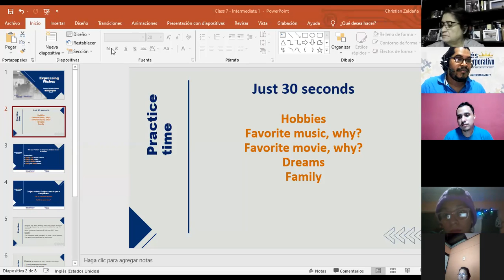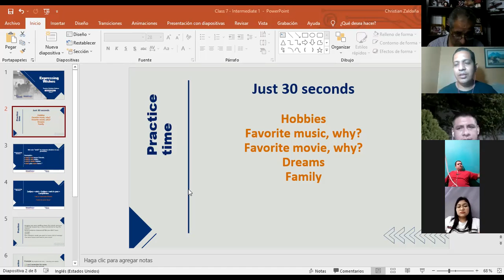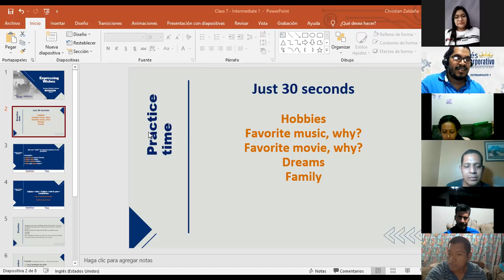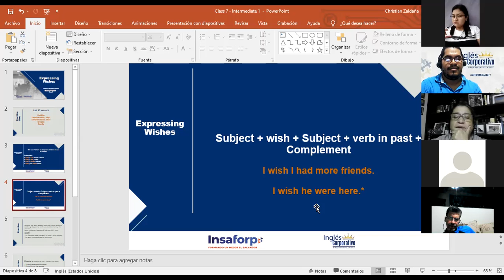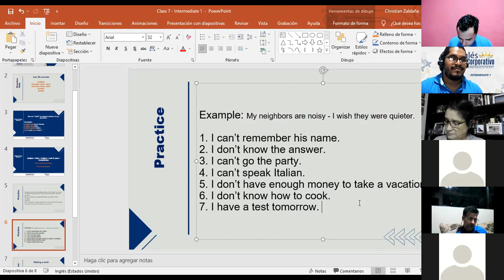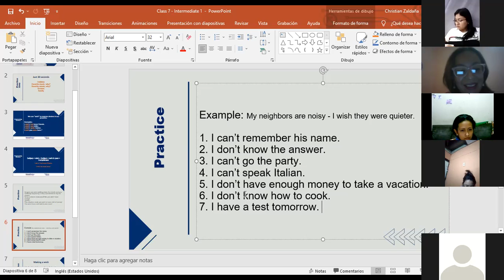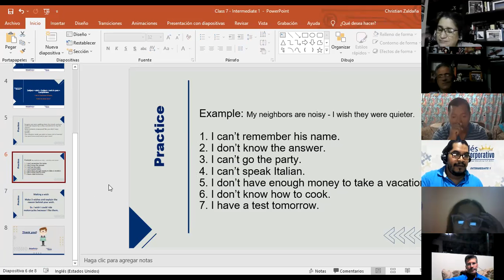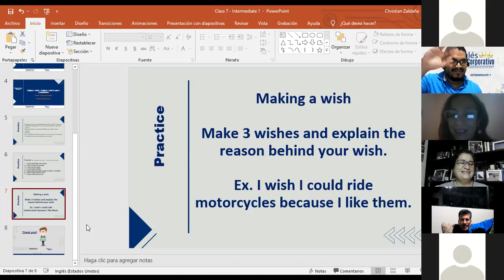Ingles Corporativo-Expressing wishes - I1-01-8-9-PM-11-21 - Day 7